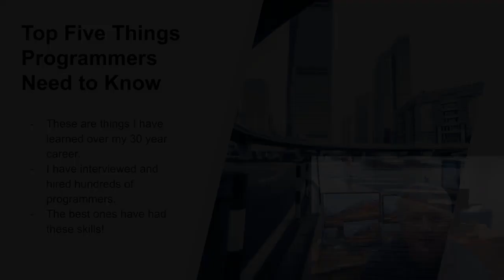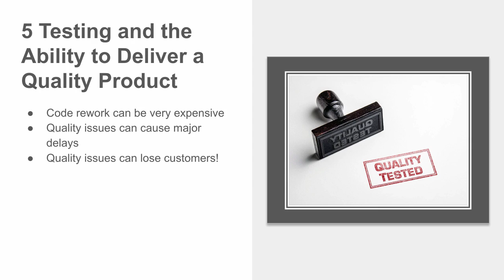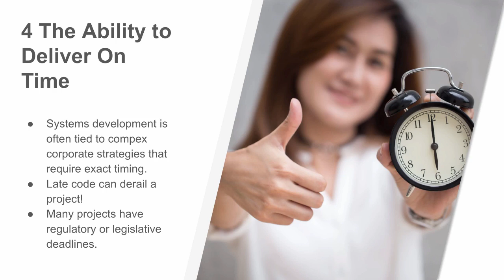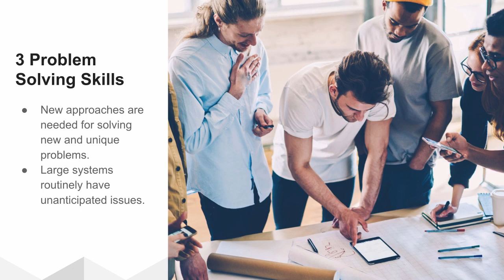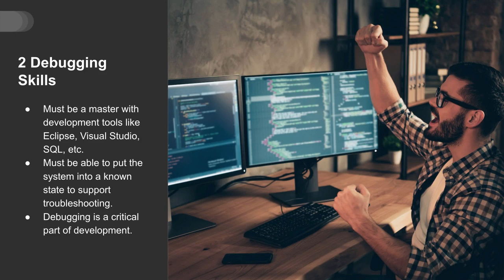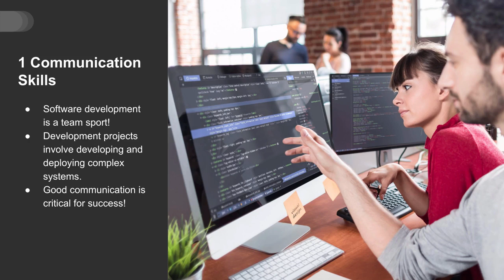Top Five Things Programmers Need to Know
In this video, I will describe the top five skills a programmer needs to master to become a great programmer. This list is based on my over a 30-year career in the IT business and working with programmers.